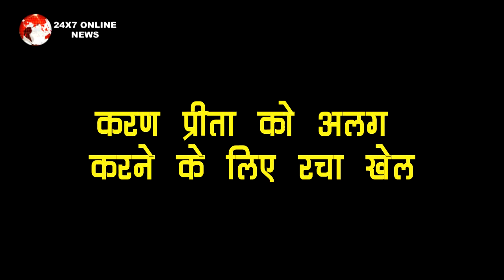KUNDALI BHAGYA II SONAKSHI का सोचा समझा खेल करेगा KARAN – PREETA को अलग II